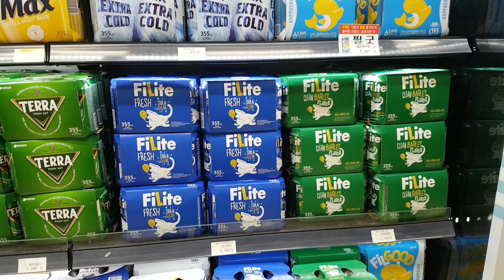S.koreyan beears..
S.koreya super marcket ,beer shop ,